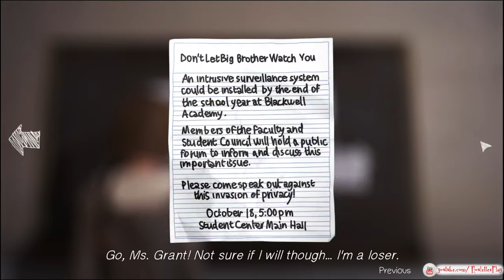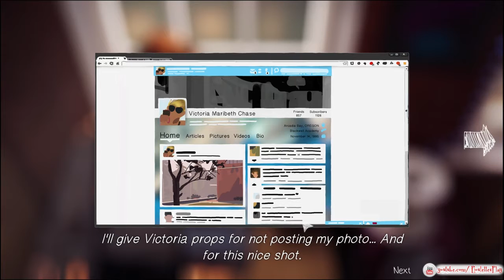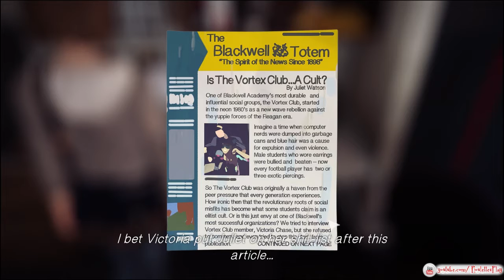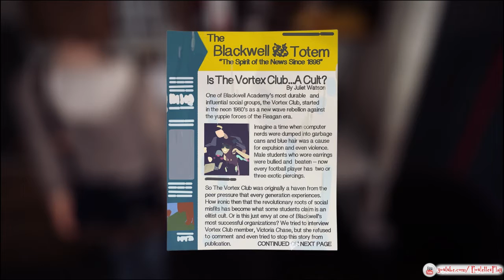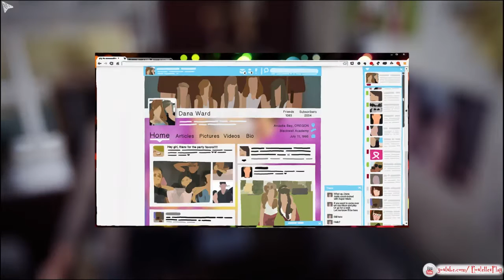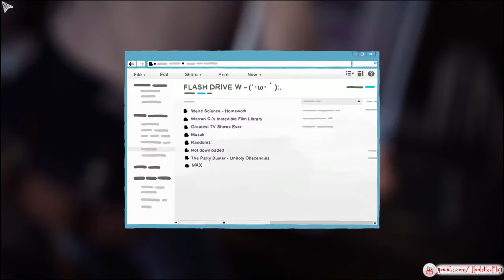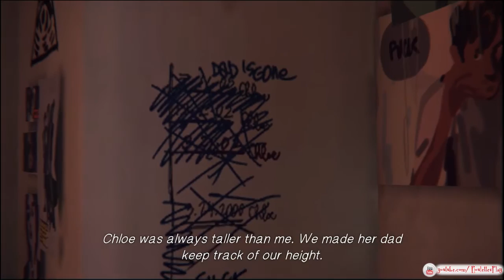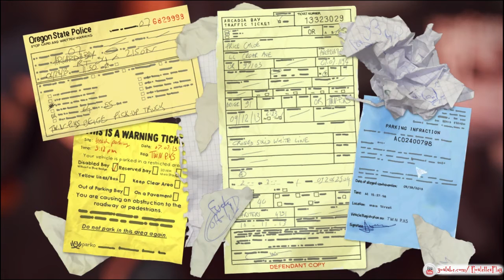The Plot Thickens... - Stream 'N Scream: Life Is Strange (Part 4) - Let's Play Adventure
In this episode we find out more about our old friend Chloe, including some ties that bind to Rachel Amber...

Welcome to my Let's Play series of Life is Strange! This game was developed by Dontnod Entertainment and published by Square Enix. It is a graphical point-and-click adventure game, similar to The Walking Dead but.. this one is not with zombies :3 I hope you enjoy my let's play of the game Life is Strange, and maybe you can use it as a walkthrough or guide! I like to click on all the things! (not to say that it's perfect though...)